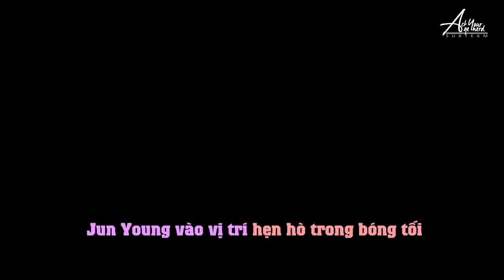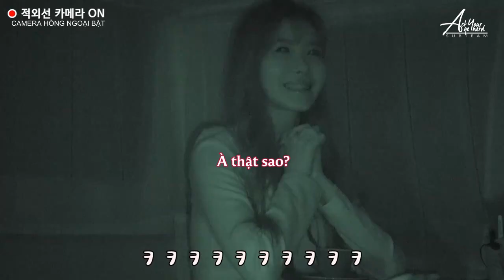[VIETSUB] [240418]Hẹn hò bóng đêm cùng Joon Young | Forment Perfume